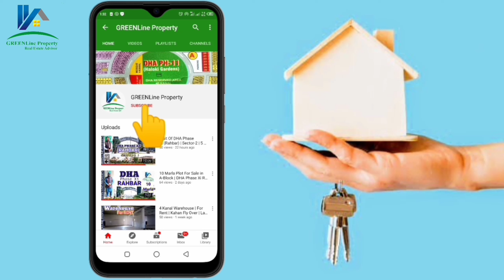[SOLD] 10 Marla Luxurious House in DHA Phase 11 Rahbar Lahore 📱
10 Marla Brand New House For Sale In DHA Phase 11 Rahbar Lahore. A+ Solid Construction House.

Features :
❇️ Security Camera’s
❇️ Fire & Smoke Detectors
❇️ 4 Bedrooms
❇️ 2 Kitchen
❇️ 4 Bathrooms
❇️ 2 Parking
❇️ 1 Powder Room
❇️ Laundry
❇️ BBQ Area

Facilities:
❇️ Mosque ~ Shops ~ Park ~ Playground
❇️ Gas ~ Water ~ Electricity ~ Internet
❇️ University ~ Gym ~ Sports Complex
❇️ Banks ~ Restaurants ~ Supermarkets

Demand : 4.25 Crore

Haq Nawaz Rajput Director
Green Line Property®

📍opposite gate # 04 ; sector -02
dha phase 11 Rahbar, new defence road lahore.

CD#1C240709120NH